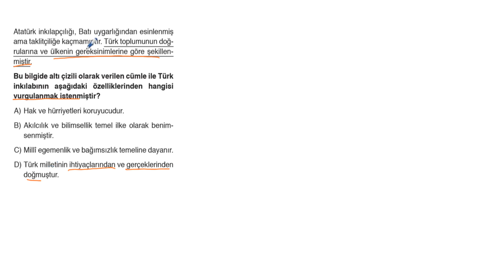8. SINIF TÜRKİYE GENELİ | İNKILAP TARİHİ VE ATATÜRKÇÜLÜK 4.SORU